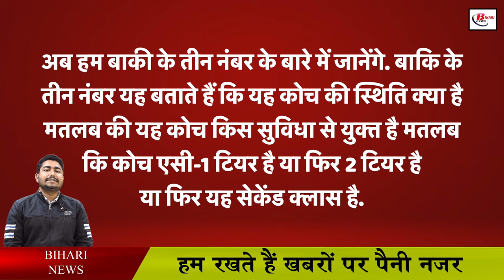जानिए ट्रेन के डिब्बों में लिखें नंबरों के बारे में, क्या होता है इसका मतलब ?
If we look at the numbers written on the train coach, then almost there are 5 numbers in the bogies of trains. These numbers have different meanings. So let's first know about the first two digits. The first two digits tell in which year this coach has been made. As the coach number of a train is written as 92322 then its first two digits mean that this coach has been made in the year 1992.